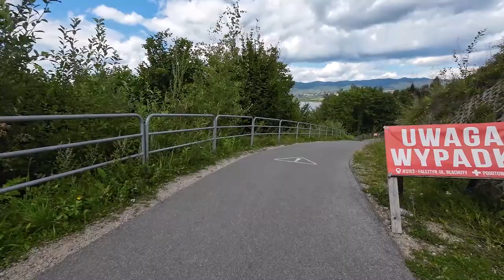Trasa rowerowa - velo Czorsztyn